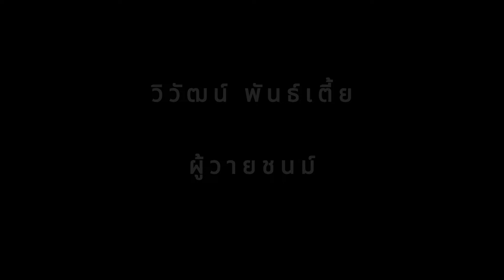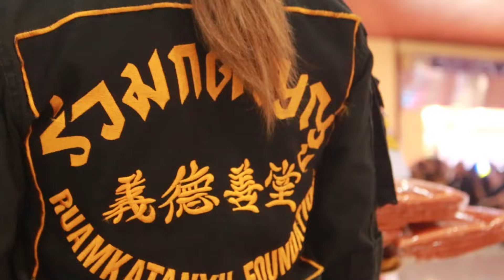ใหนว่าจะไม่หลอกกันแด่ "วิวัฒน์ พันธ์เตี้ย"...-ผู้วายชนม์-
ใหนว่าจะไม่หลอกกัน
แด่ "วิวัฒน์ พันธ์เตี้ย"...-ผู้วายชนม์-